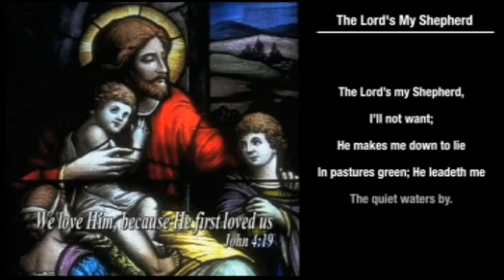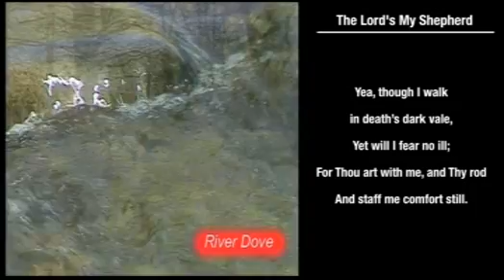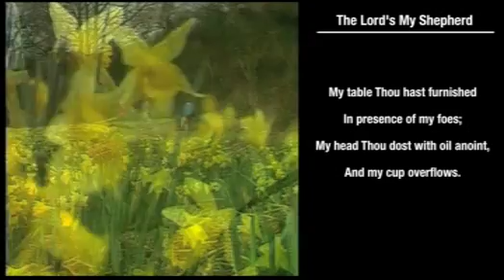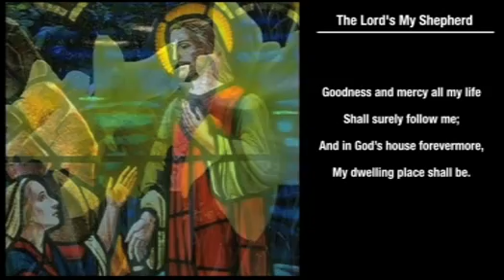The Lords My Shepherd hymn with on-screen LYRICS